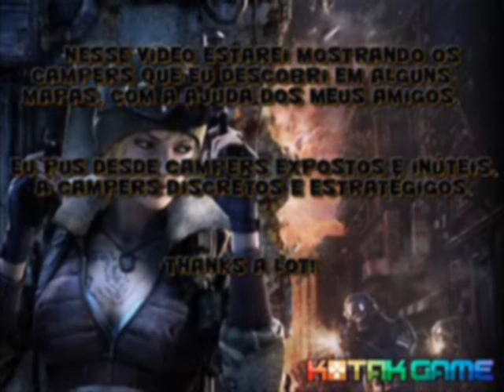Campers estratégicos by Lucas Marini Falbo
Neste vídeo estou mostrando vários campers em algumas fases do fps Point Blank, que consegui descobrir com a ajuda dos meus amigos:

headshot300
ViCtOrHeAdShOt
V41s3mn1ickm35m0
Revenger

  E o camper sinistro da Red Rock que foi descoberto com a ajuda dos meus outros amigos Cruel e Tulio, e so vai ver quem assistir o video até o final.

Agradecimentos ao clã Farenheight